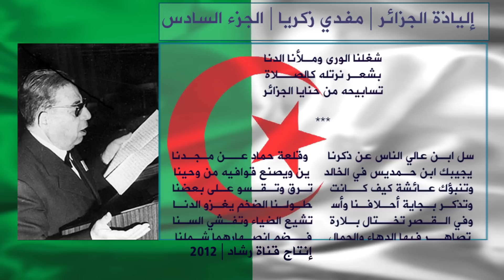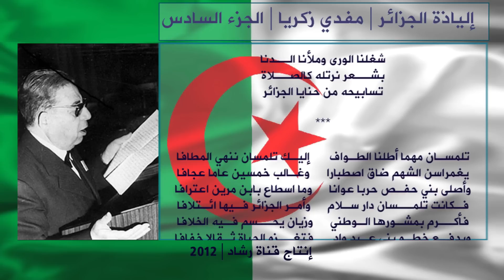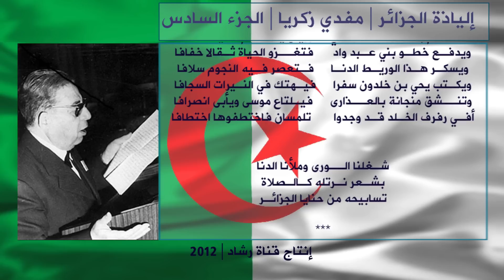إلياذة الجزائر لمفدي زكريا 6 Algerie Moufdi Zakariya